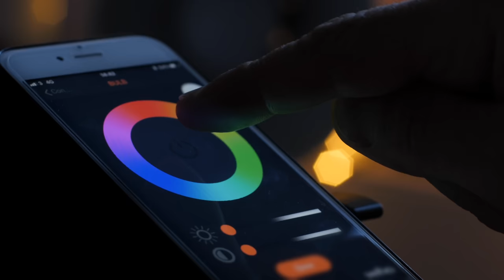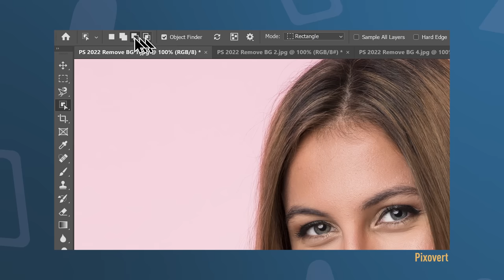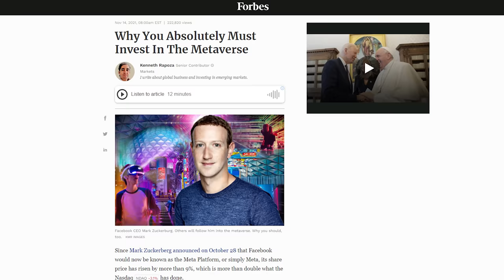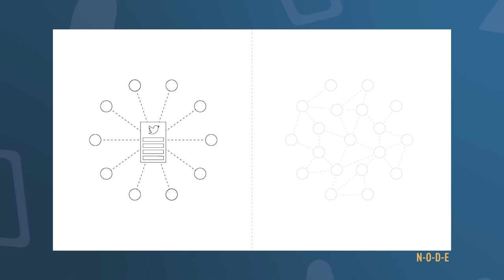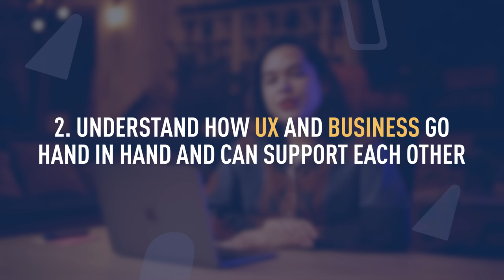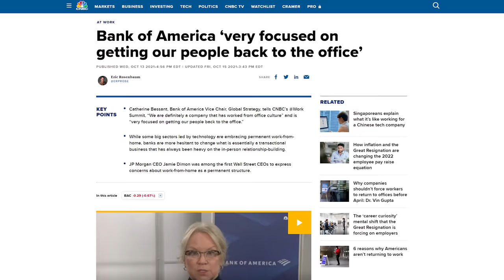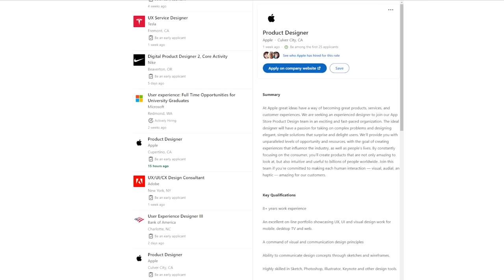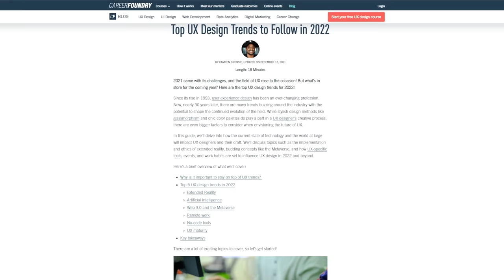UX Design Trends 2022 (And The Future Of UX…)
Where does the future of UX design lie? If you came here for updates on areas like glass morphism, color palettes, and design tools, this ISN’T the video for you...

CareerFoundry alumni, and product designer Maureen Herben examines the five key emerging areas that she sees as being the future of the UX design industry. In this video, we’ll dive deep into the future of the industry, looking at the emerging trends and technologies that will shape the future over the next five  to ten years.These range from new technologies and communication infrastructures, to new ways of working and a remodelling of the internet as we know it!

Do you agree with Maureen’s points? Where do you see the future of UX? And what emerging trends can you share with us?

Check out our supporting article on this very topic, over on the CareerFoundry blog

Looking to make a career change into UX design? Or simply excited by the areas covered in this video? Get your learning process started with CareerFoundry’s free UX short course

(00:00) Intro
(01:14) Area 1 - What is “extended reality” and why is it important?
(04:10) Area 2 - How will emerging technologies change UX design
(07:16) Area 3 - The future of the internet, content, and communications
(10:35) Area 4 - Moving closer into an entirely digital space
(11:47) Area 5 - How UX is developing in organizations
(14:19) Closing thoughts on a new way of working
(17:41) Summary
(19:02) Outro

Want to get more valuable UX insights from Maureen? Check out and follow her Instagram account, UX.Collection